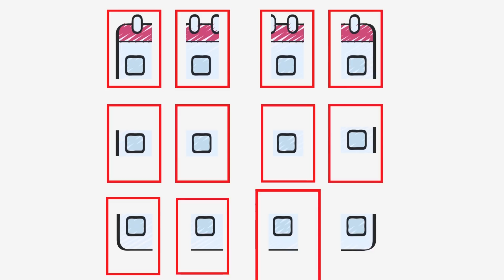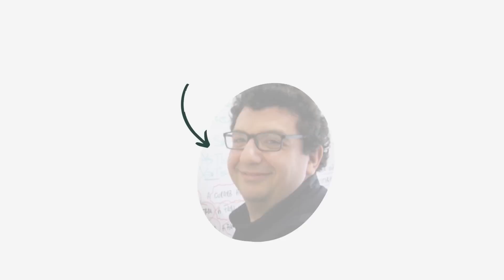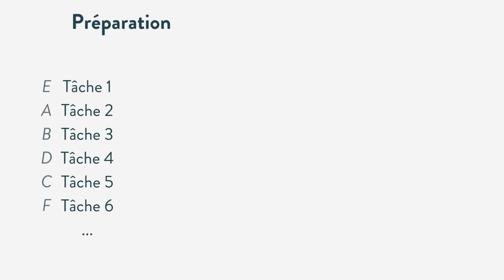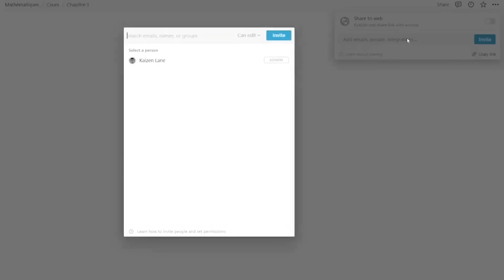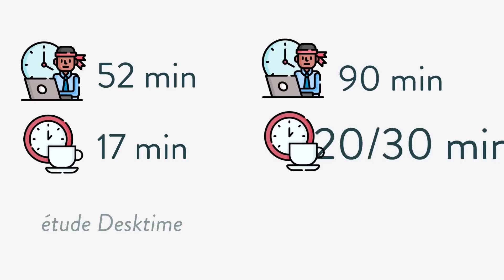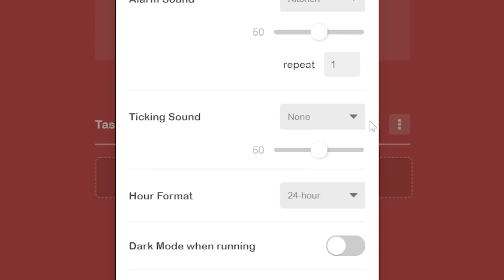Cette méthode va te mettre au travail COMME JAMAIS (Pomodoro)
🤓Inscris-toi à ma newsletter: tous les dimanches je t'envoie un mail avec une petite astuce productivité. Rejoins-nous

▶Rejoins-moi aussi sur instagram: @kaizenlane

● Les Chapitres ●
00:00 Introduction
00:39 Plan de la vidéo
00:59 La Méthode
02:47 Bienfaits de la Méthode
04:56 Sponsor
06:10 Mon avis et Mon Adaptation
08:50 Le Minuteur

🎥Mon Matos
- Appareil photo: Lumix GH5s
- Objectif 12-60
- Micro principal: Rode VideoMic Pro
- Micro secondaire: Rode VideoMic Go
- Mon ordi portable: Surface Laptop
- Ma liseuse électronique
- Une liseuse plus abordable
- Support Laptop

🎵Un livre gratuit pendant 1 mois. Si tu annules avant la fin de la période d'essai(30 jours), tu ne paies rien

Dans cette vidéo, on aborde la méthode pomodoro. Cette méthode de travail ou d'étude a été inventée afin de lutter contre la procrastination et être plus productif. Qui l'a inventée, pourquoi et comment l'utiliser. On parle aussi des différents minuteurs pour la technique pomodoro.